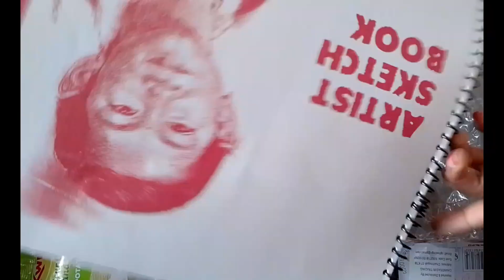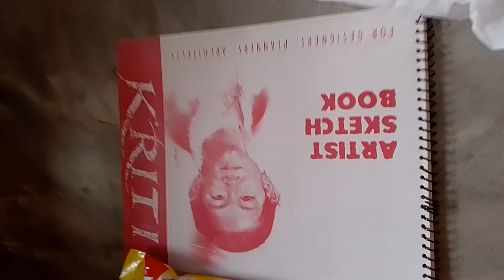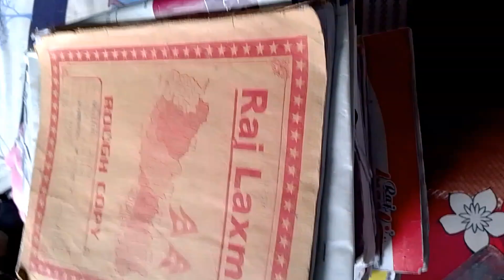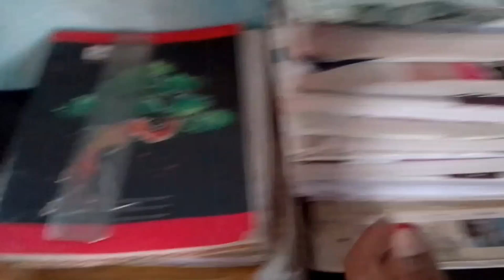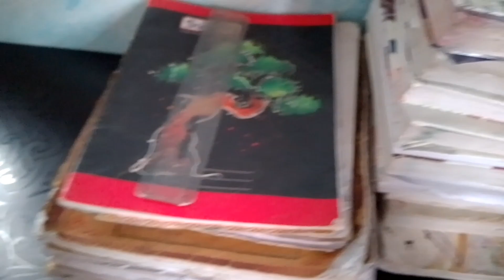study table and diy decoration idea💡💖💕/Namrata Amazing Family 😍